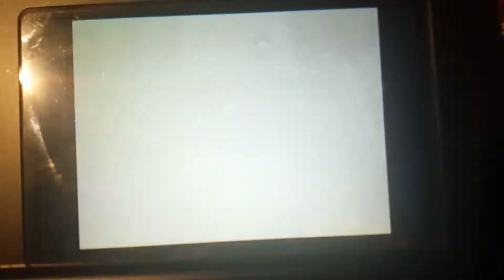A quiet Pokemon White nuzlock and the Pokemon Center.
A Pokemon White nuzlock.